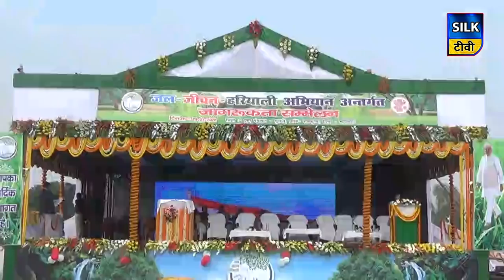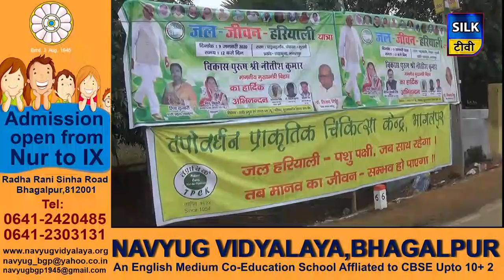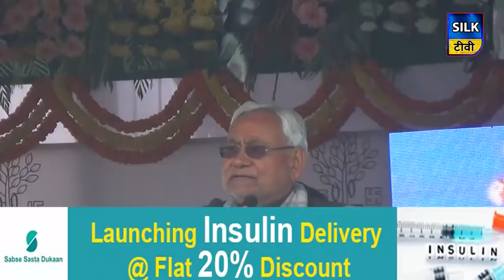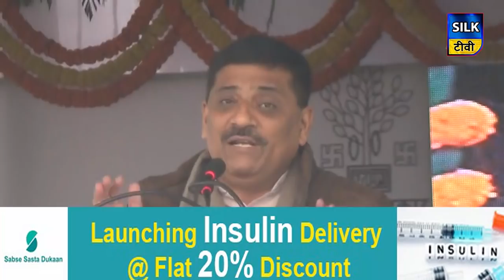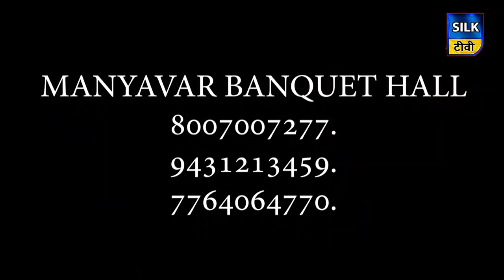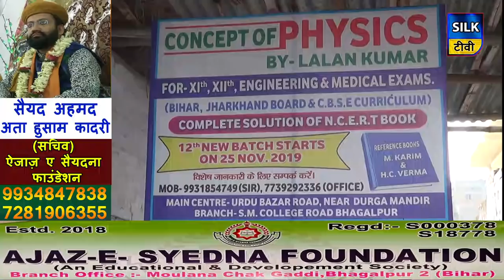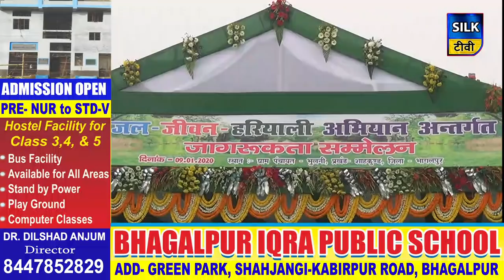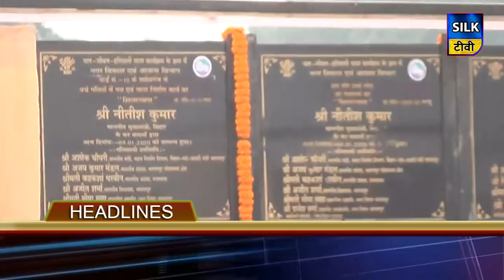SILK TV- जिले की खबरें एक साथ | 09 JANUARY 2020